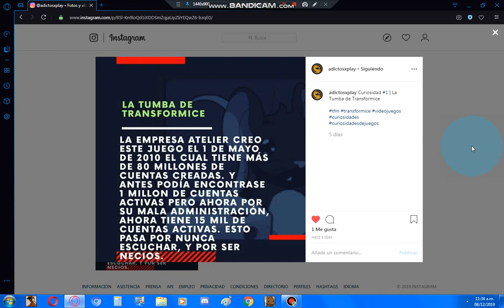Sigan A Mi Amigo En Su Instagram (Link En La Descripción)